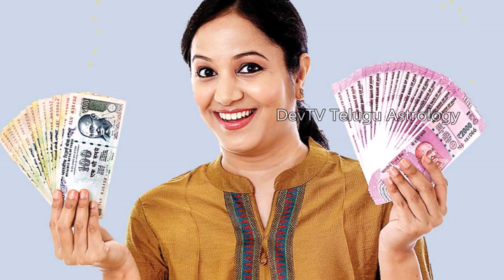కుంభరాశి వారు బుధవారం రోజున పూజగదిలో దేవుడు ఫొటోలతో పాటు వీటిని ఉంచినట్లయితే కుబేరులవ్వడం ఖాయం|Devtv